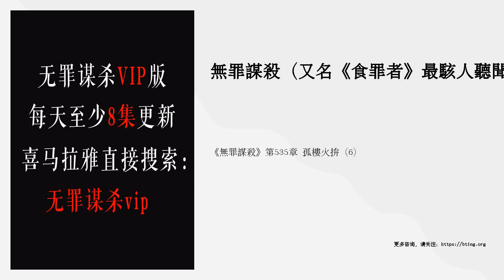《無罪謀殺》第535章 孤樓火拚（6）